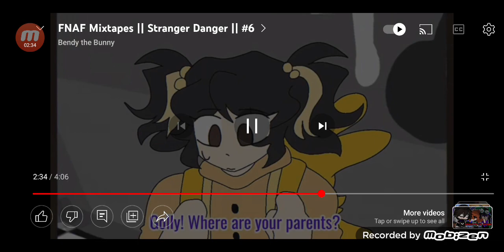Voice Covering: Stranger Danger FBAF mixtapes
The owner of this vid is: @bnedyyy

And The Voice pf cassidy did go pretty well this time...  (⁠ー⁠_⁠ー⁠゛⁠)

Well I did try (⁠╥⁠﹏⁠╥⁠)

Hope You enjoy... ¯⁠\⁠_⁠ಠ⁠_⁠ಠ⁠_⁠/⁠¯